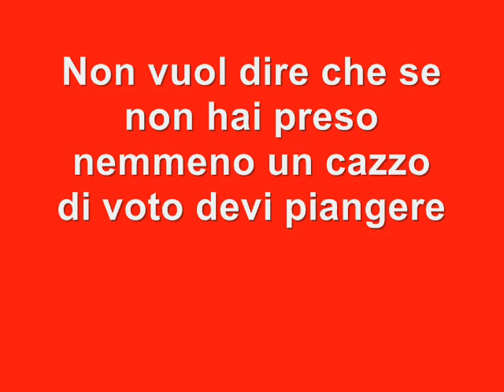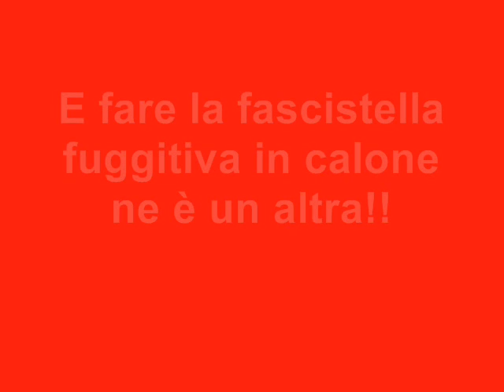Lecca Lecca Daniela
Il video dedicato alla piu grandissima leccaculo dell' universo
Santanchè